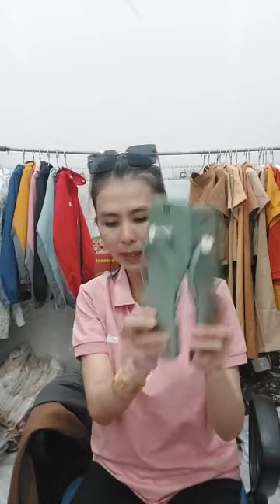Kinh Nghiệm Mở Shop Quần Áo Cho Người Mới Bắt Đầu Part 2 53